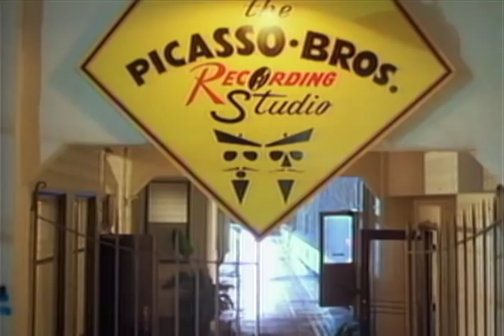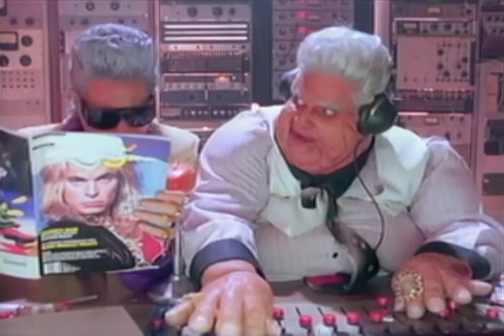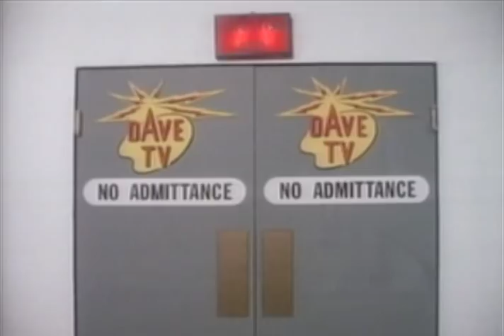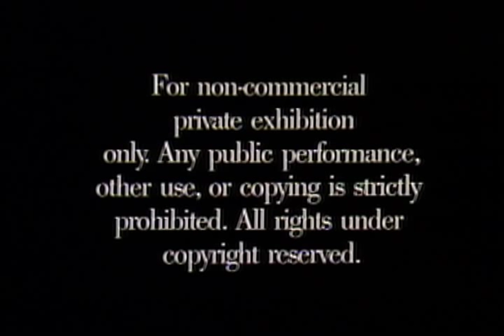Dave TV Plus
David Lee Roth Rocks Vegas January & March, 2020.